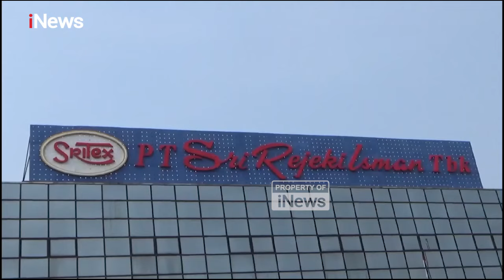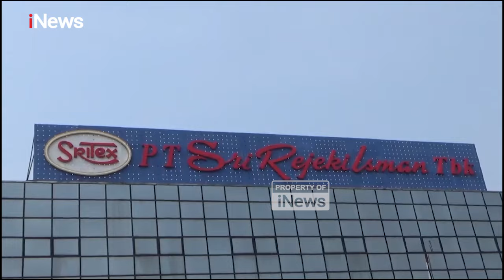Wamenaker Pastikan Tak Ada PHK di Sritex Sukoharjo, Karyawan Hanya Dirumahkan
Wakil Menteri Ketenagakerjaan atau Wamenaker Immanuel Ebenezer kembali pastikan tidak ada PHK buruh Sritex di Sukoharjo, Jawa Tengah. Sementara Dirut Sritex, Iwan Kurniawan Lukminto berkomitmen untuk tidak melakukan PHK karyawan, namun saat ini manajemen Sritex ada di tangan 4 kurator dan 1 hakim pengawas, sehingga apapun keputusan mereka di luar kewenangan manajemen. Sedangkan karyawan tetap mempercayai manajemen Sritex untuk menyelesaikan permasalahan ini dengan baik (15/11).

Hal itu disampaikan Wamenaker Immanuel Ebenezer saat kembali menemui manajemen dan ribuan karyawan Sritex pada acara Istighosah Akbar di Lapangan Serbaguna Kompleks Pabrik PT Sri Rejeki Isman Tbk atau Sritex di Desa Jetis, Kecamatan Sukoharjo, Kabupaten Sukoharjo, Jawa Tengah, Jumat pagi.

Kedatangan untuk kedua kalinya Wamenaker Immanuel Ebenezer di pabrik tekstil terbesar tersebut untuk memastikan tidak adanya PHK karyawan ditengah status pailit yang dialami Sritex. PT Sritex hanya merumahkan sekitar 2.500 karyawan. Wamenaker Immanuel Ebenezer mengatakan, jangan salah mengertikan definisi dirumahkan dan PHK. Jika PHK itu sudah putus tidak bekerja kembali, namun dirumahkan ini masih bisa dipekerjakan kembali dan perusahaan tetap memberikan kewajibannya, sembari menunggu kondisi kembali normal.

Wamenaker Immanuel Ebenezer menegaskan bahwa pihaknya juga berusaha agar tidak adanya PHK bagi karyawan Sritex.

Sementara itu, Direktur Utama PT Sritex, Iwan Kurniawan Lukminto, berkomitmen untuk tidak melakukan PHK karyawan. Untuk karyawan yang dirumahkan akan tetap menerima haknya, dan perusahaan akan tetap melakukan kewajibannya. Namun saat ini manajemen Sritex ada di tangan 4 kurator dan 1 hakim pengawas, sehingga apapun keputusan mereka di luar kewenangan manajemen. Meski demikian pihaknya tetap memilih jalan untuk menghindari PHK karyawan.

Saat ini belasan ribu karyawan dan manajemen PT Sritex hanya bisa berharap agar 4 kurator dan 1 hakim pengawas dapat segera memberikan keputusan demi kelangsungan perusahaan. Karena di tangan merekalah semua keputusan untuk aktivitas pabrik, utamanya soal keluar masuk bahan baku dan barang jadi, sembari menunggu hasil kasasi di Mahkamah Agung.PRDO